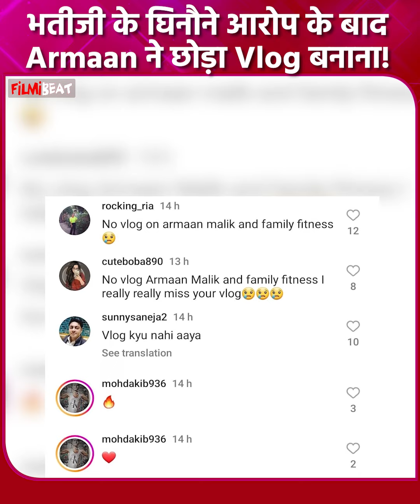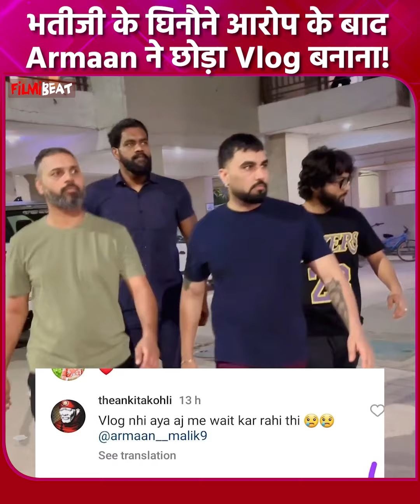Armaan Malik पर भतीजी Vanishika ने लगाये गंभीर आरोप! इसलिए अरमान ने बंद किया Vlog बनाना? | FilmiBeat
Famous Youtuber Armaan Malik Exposed by Niece Vanshika in a Viral Audio Clip, Youtuber stopped making Vlog after serious Allegations. Watch Video To Know More